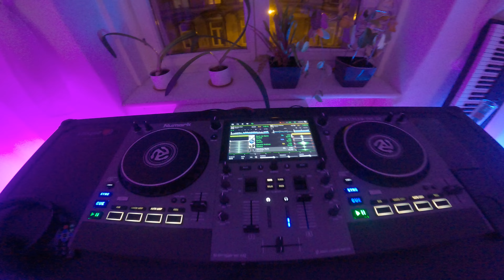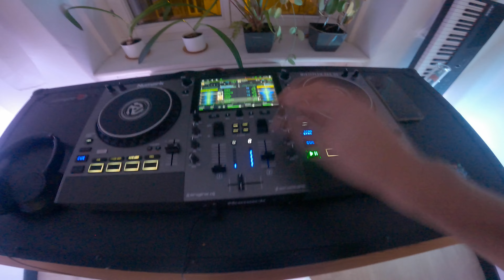Cluekid // Deep Haunted Dubstep DJ Mix by @jordanmencel // Syllo Radio 2024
Cluekid is one of the pioneers of the original UK fusion of dub and 2-step; simple grooves underlayed with deep, textured, and modulated sub-bass. He's always honed in on the details between the elements of Dubstep, crafting very clever and progressive musical themes.

I was first introduced to his music around 2010, at 4am in a dim house-gathering smoked out with cannabis, someone whacked on Cluekid's "Hovercraft" on YouTube and my journey went from there. In the following years I was blessed to see him spin live at Cafe1001, and The Rhythm Factory where I got to hear Hovercraft on a proper system.

Live from Wrocław, Poland.

Tracks:
00:00 Cluekid // Cyberfunk
04:27 Cluekid // Bunn da Sensi
08:08 Cluekid // Shifty
11:18 Cluekid // Electric Avenue
16:19 Cluekid // Monkey Style
20:40 Cluekid // River Troll
23:42 Cluekid // Toadstep
26:40 Cluekid // Mistik World
29:19 Cluekid // Hovercraft
33:43 Cluekid // Down and Dirty
37:07 Cluekid // The Sound
40:55 Cluekid // After the Storm
44:10 Cluekid // Chicken Foot
48:10 Cluekid // Nihonto
51:01 Cluekid // Minimals
54:25 Cluekid // Fossil
56:13 Cluekid // Dolphin
58:34 Cluekid // Horizontal
1:01:40 Cluekid // Halogen
1:04:41 Cluekid // Late Nights

DECKS: Numark Mixtream Pro Go
SPEAKERS: JBL Boombox 2
CAMERA: GoProHero9